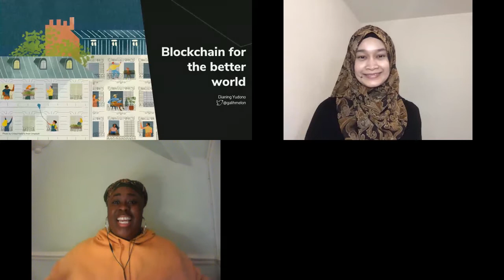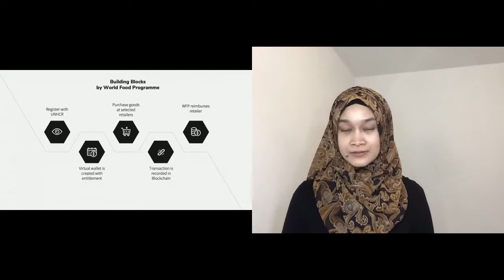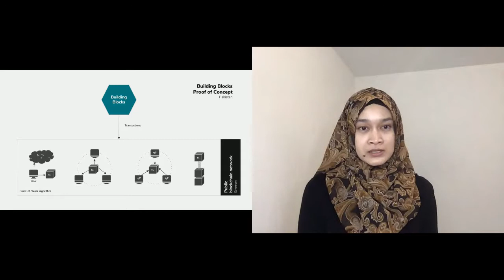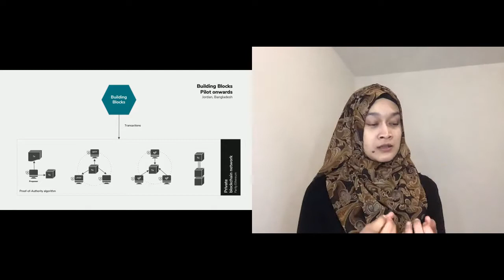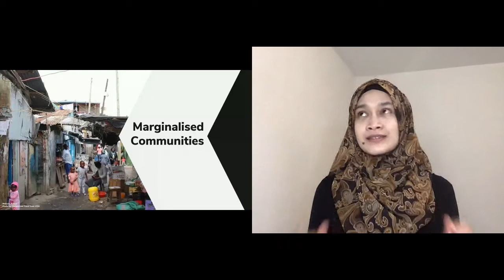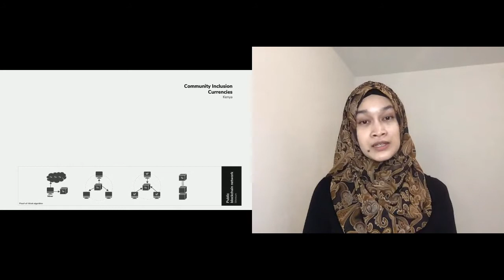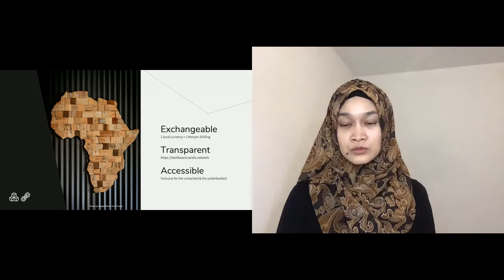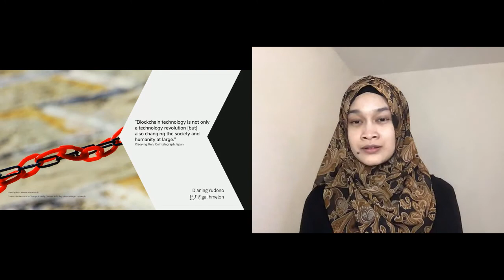Ada's List Conf 2020 ✨ Dianing Yudono - Blockchain for the better world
Ada's List Conf 2020 💥

Track: Tech 🚀

Join us as we speak to Dianing Yudono about Blockchain for the better world